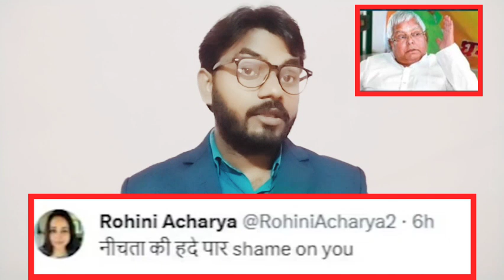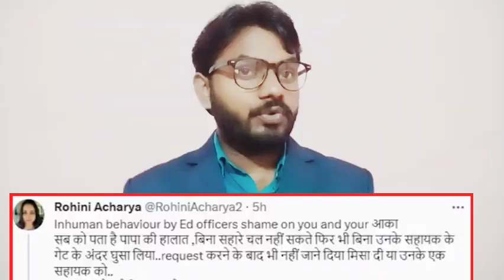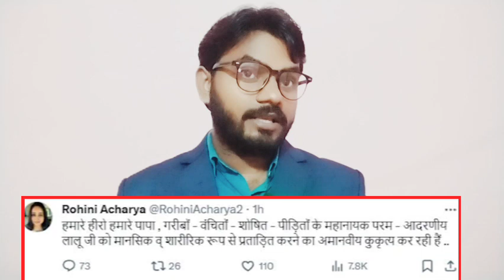मोदी को चुनौती लालू की बेटी रोहिणी आचार्या ने दिया!studysafartak